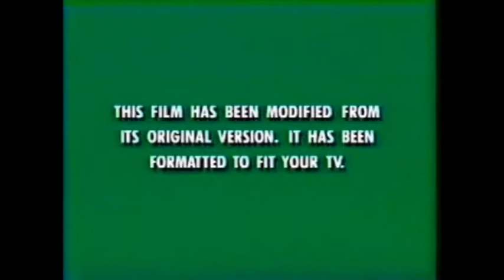GOD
off of Blvck Kiba's Book of Paradise comes the music visual shot and edited by Ken Fitzpatrick 'GOD'